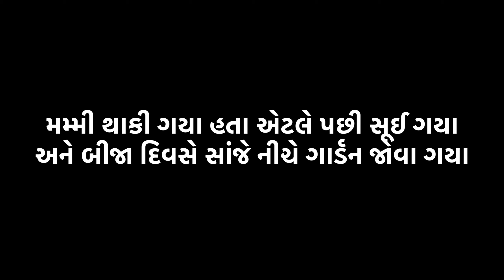Finally Mummy pelivar Germany aavi gaya | મમ્મી પેલીવાર આવી ગયા જર્મની ।Gujju Vlog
Sid and chitra vlogs
Tourist place in germany
Gujju in germany
Gujju lifestyle
Indian in germany
Gujarati in germany
Gujju moj
Kathiyawadi moj
Dhokla
German market
Parents in Germany
Mummy’s first flight
Mom in germany

Hi Guys, We are from Surat, Gujarat, and experience the joys, fun, and moments of our lives! Join us on our vlogging journey to explore with family, friends, and unique places. Watch and be a part of these special moments!

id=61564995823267